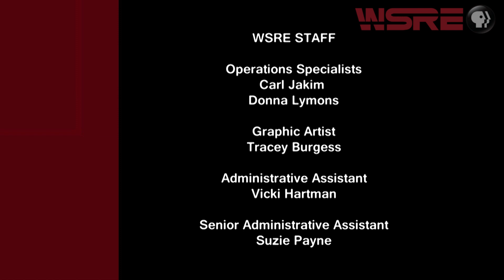Songwriters 2018 - Part 1 | Conversations with Jeff Weeks | WSRE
Singer/songwriters Jerry Vandiver, Anne Buckle and Tim Buppert, appearing courtesy of the Pensacola Beach Songwriters Festival, share stories and songs with host Jeff Weeks on WSRE’s Amos Studio stage.

Jerry Vandiver has written hits songs for classic country artists like Gene Watson as well as modern day hit makers like Tim McGraw. Related to country music’s famous Carter family, Anne Buckle is a Harvard grad and a classically trained violinist. She brings her own unique style and interpretation to the country music genre.  Tim Buppert writes songs, but he is also one of Nashville’s most celebrated session singers, having sung on over 8,000 demos. His songwriting credits include Kevin Sharp’s “She’s Sure Taking It Well” and “Another Nine Minutes” by Yankee Grey.